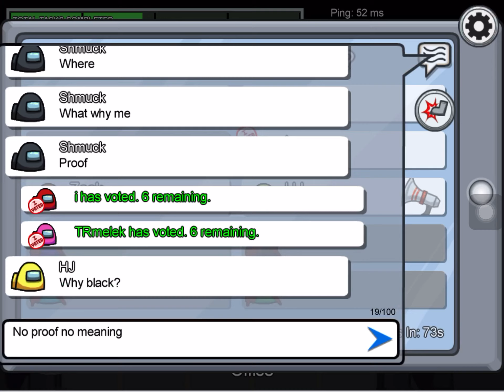Among us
Ello i play among us